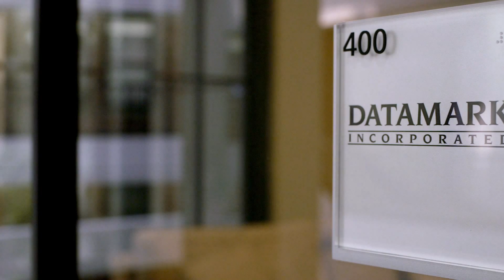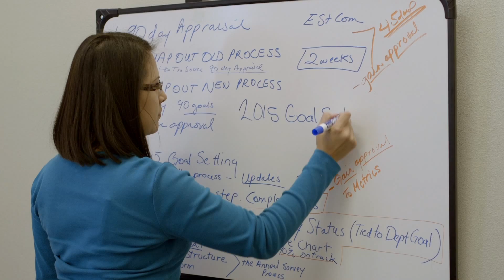DATAMARK Celebrates 25 Years in Business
DATAMARK celebrates 25 years of providing business process outsourcing services and process improvement solutions for Fortune 500 clients and other large enterprises. This video features interviews with company founders Bill and Becky Holmes and other long-time employees of the company.